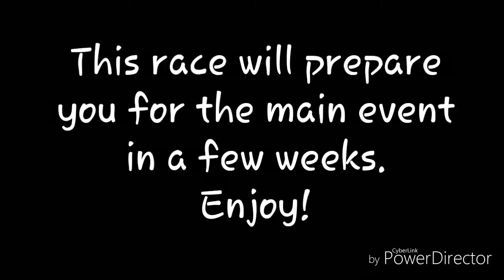2 Lap Shootout, Charlotte Roval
This is a 2 Lap Shootout race between the 4 championship drivers who will compete for the championship in the main event. The main race will be up in a few weeks. Enjoy!